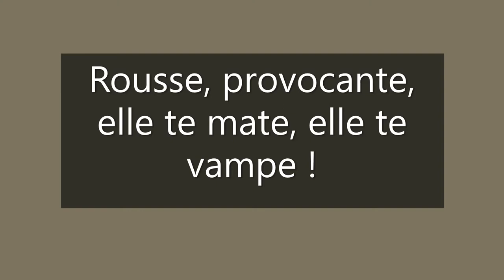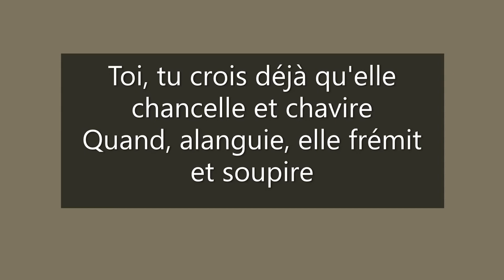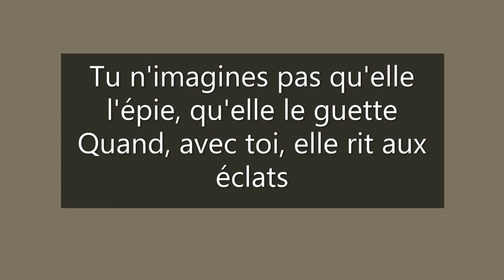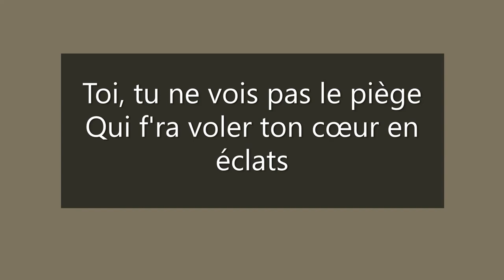Quand elle rit aux éclats - Vaya con Dios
Vaya Con Dios est un groupe Belge qui a été actif jusqu’en 2014. Le groupe était principalement porté par sa chanteuse, Dani Klein (Daniel Schoovaerts de son vrai nom), qui était aussi l’auteure des paroles et co-productrice. La voix caractéristique de Dani Klein s’accorde parfaitement avec tous les styles de musique qui ont influencé le groupe : jazz, blues, soul, latin pop, gypsy, soft rock… Vaya Con Dios a connu beaucoup de succès avec des chansons chantées en anglais : "Just a friend of mine", "Puerto Rico", "Nah Neh Nah", "What’s a woman"… mais c’est une de leur chanson en français que vous allez pouvoir découvrir aujourd’hui : "Quand elle rit aux éclats".

PAROLES

Elle se déhanche, s'avance, se penche
Rousse, provocante, elle te mate, elle te vampe !
Toi, tu sais déjà qu'il n'y aura plus qu'elle
Son corps, sa voix qui t'ensorcellent
Tu ne vois pas qu'elle t'épie, qu'elle te guette
Quand, avec d'autres, elle rit aux éclats
Fatale, elle se pâme, t'alarme, te désarme
S'appuie sur ton épaule, s'accroche à tes paroles
Toi, tu crois déjà qu'elle chancelle et chavire
Quand, alanguie, elle frémit et soupire
Tu ne comprends pas qu'elle est de celles qui charment
Avec leur corps, et sans leur âme
Frivole, elle papillonne, se pose et puis s'envole
Toi, tu sens déjà ton cœur qui se lézarde
Tu donnerais tout pour qu'elle s'attarde !
Tu n'imagines pas qu'elle l'épie, qu'elle le guette
Quand, avec toi, elle rit aux éclats
Toi, tu ne vois pas le piège
Qui f'ra voler ton cœur en éclats